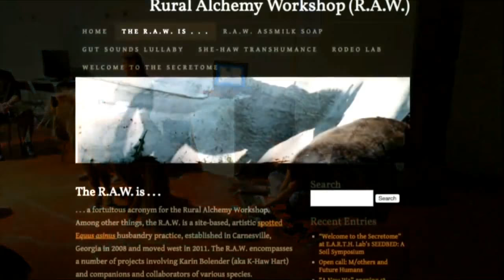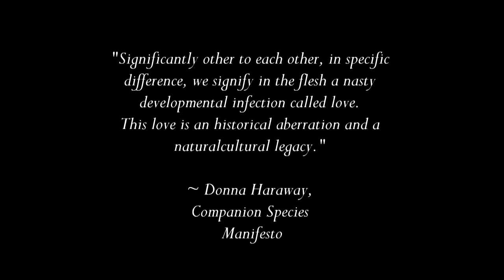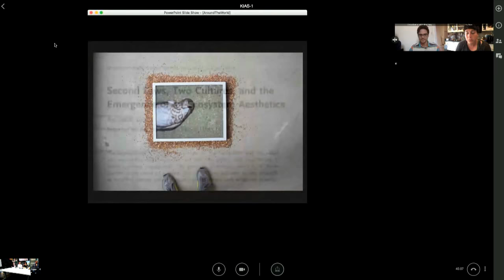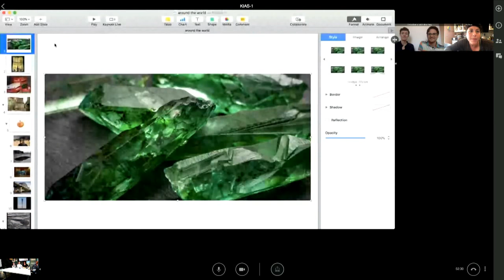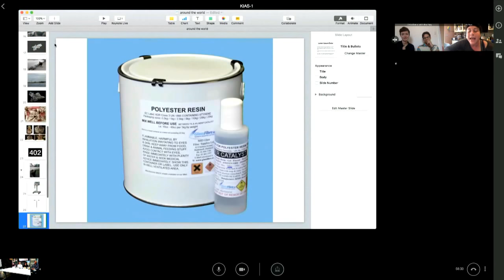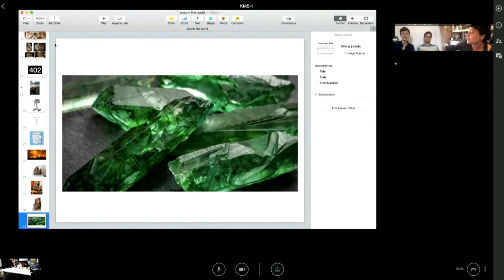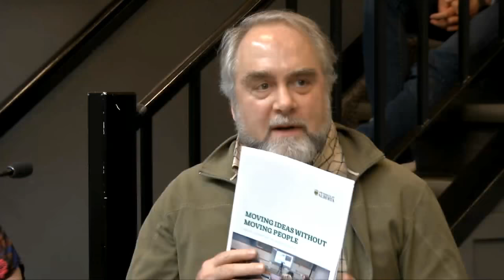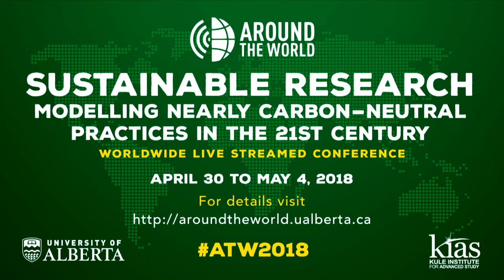ATW2018 Livestream - Art and/in the Anthropocene: A Debate on Sustainability and Ecology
9:39 - Introductions with Geoffrey Rockwell and Panel Organizers Natalie Loveless and Jessie Beier

14:29 - Artist-researcher video bios

26:05 - Karin Bolender, artist-researcher
32:32 - Christa Donner, artist, writer, curator and educator, School of the Art Institute of Chicago
38:05 - Andrew Yang, interdisciplinary artist-researcher, School of the Art Institute of Chicago
49:49 - Mia Feuer, Winnipeg-based interdisciplinary sculptor
57:29 - Leanne Olson, Edmonton-based photo-artist and community arts facilitator
1:01:21 - Scott Smallwood, sound artist, composer and performer, University of Alberta

CO-CHAIRS: Natalie Loveless and Jessie Beier